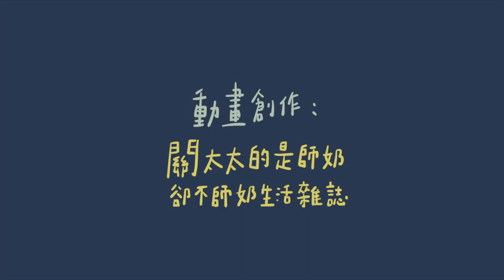《我找到祢》Official Music Video 原創歌｜Steven Leung @Life Power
2016穌Quali全港基督徒音樂大賽季軍作品

我找到祢
作曲：Steven@Life Power
作詞：Steven/ Royal Kui@Life Power
編曲：Terry Tong / Life Power
監製：Terry Tong

天開了 真光照遍這地
看見了 你愛像那麼深
尋覓很多次
這愛在你身邊
*這次我要看見你的傳奇
要去經歷再遇上這驚喜
那次我遇到了很多失意
願意讓我像巨浪、巨浪捲起

主、我願意一生順服一段段更新改變
教我去愛 全心交給祢
我要共祢行於一起
我找到祢

Repeat*

我要傳播這愛的花火
主、昐讓我堅守信心克服未來衝擊挑戰
榮耀再來 全心給你
我找到祢

Life Power are:
Hugo: Electric guitar
Benjamin: Drums
Royal Kui: Lead Vocal
Matthew: Bass
Steven: Acoustic Guitar, Backing Vocal
CY: Electric Guitar

Recording and mixing studio: Sky Productions Studio